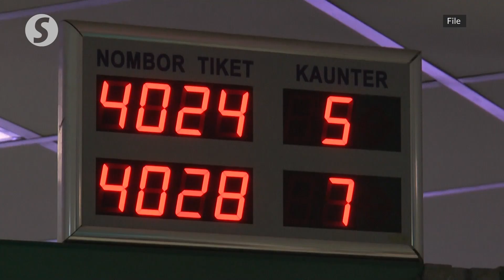Immigration Dept restructuring to offer better career progression for personnel, says Saifuddin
Restructuring efforts within the Immigration Department are among the main issues that will be looked into by the Home Ministry, says Datuk Seri Saifuddin Nasution Ismail.

The Home Minister, who had his first official meeting with the Immigration Department, said that on Friday (Dec 9), adding that current restructuring efforts have led to 285 new postings.